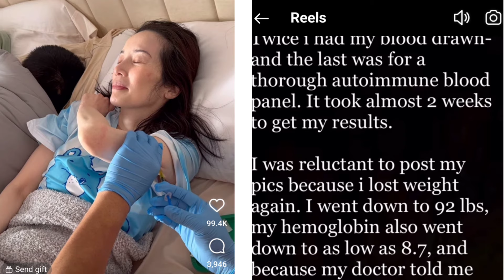Kris Aquino sobrang naiyak sa resulta na nalaman nya sa kanyang kalusugan/kris bumaba ang timbang.